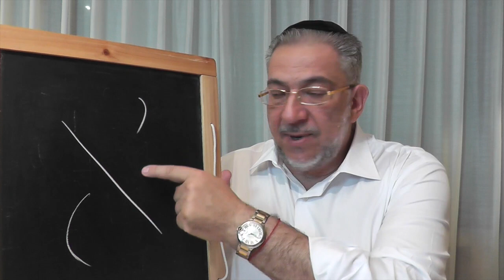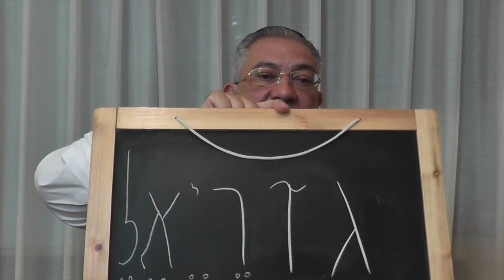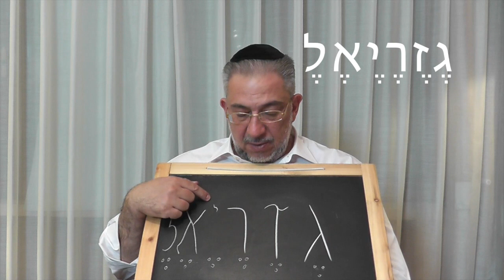Kabbalah: Secretos del Zohar - clase 110 Ki Tisa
Albert Gozlan, Maestro de Kabbalah, explica los Secretos del Zohar: estudio del Zohar Ha Kadosh, parasha Ki Tisa.
Temas: la bendición no se posa sobre algo contabilizado, medio shekel, gloria de D-ios, la madre, buey, nubes de gloria, anane kavod, la mesa de Shabbat, Luna llena, la consciencia domina la imaginación.
Meditación: para revocar malos decretos y aportar sentencias buenas, angel Guezariel.